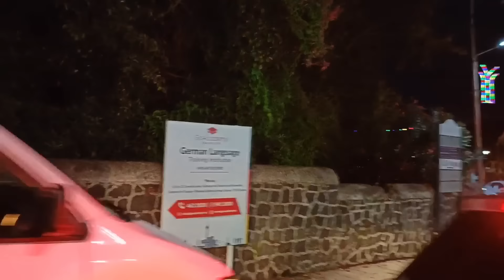Christmas Eve Night at Rose Hill | 24 December | Mauritius 🌲🇲🇺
Celebrating Christmas Eve in Mauritius is a truly magical experience! From the beautiful beaches to the vibrant culture, it's the perfect place to spend the holidays.